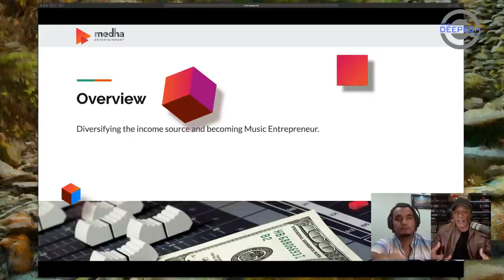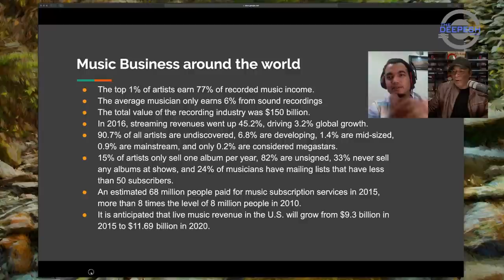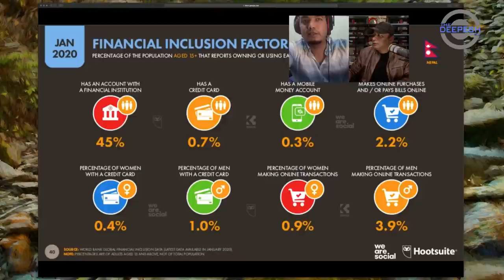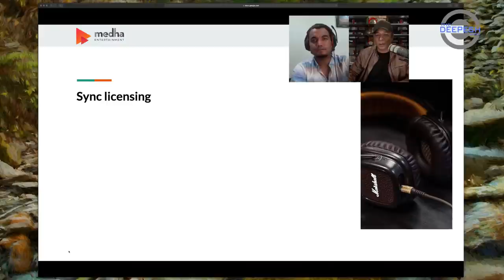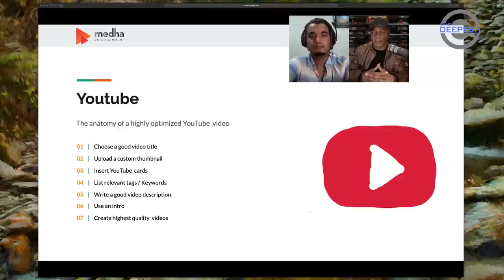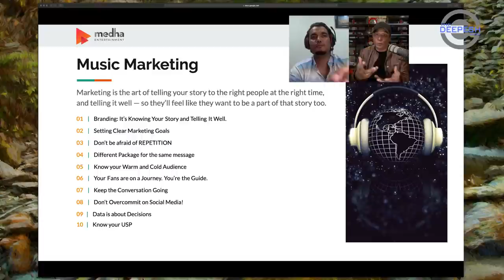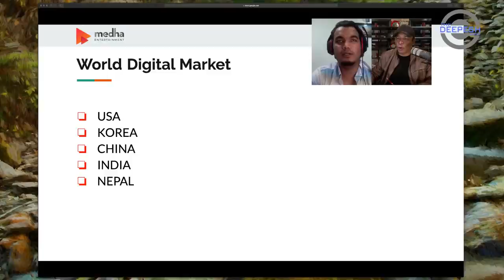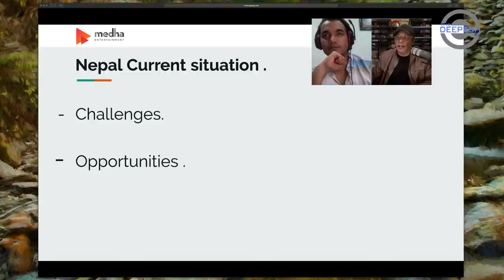Artrepreneur - Music Marketing in this Digital Age | Nepali Podcast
Artrepreneur - Music Marketing in this Digital Age with Deepesh Shrestha & Laxman Kafle (Serial Entrepreneur) Nepali Podcast.

A Podcast for anyone who has a keen interest to know about  Artprenuer - Music Marketing, Video Monetization, Mechanical Licensing, Sync Licensing, Digital Marketing, Social Media Endorsement & Digital Scenario in Nepal.